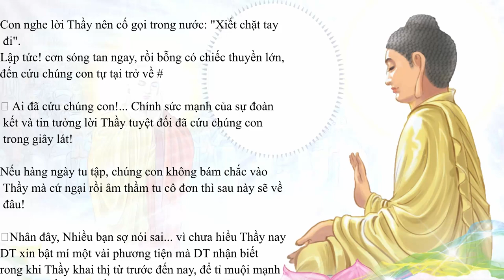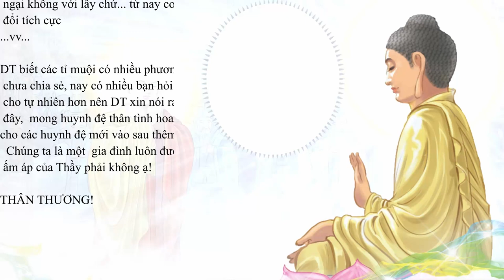Bài 02 Phương Tiện Thân Cận Thầy Tổ | Admin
PHƯƠNG TIỆN THÂN CẬN THẦY, TỔ (tập 2)
Kính Thầy tôn kính cùng quý huynh đệ tỷ muội thân quý!
Rất nhiều huynh đệ cũng như con trước đây: cực kì nhút nhát và sống trầm lặng.
Sau khi con được Thầy khai thị, con đã phá vỡ màn ngăn xa cách đó. Vì im lặng, tu cô đơn, xa Thầy xa bạn: không sớm thì muộn sẽ trầm cảm và sụt lùi.

Tập 4  PHƯƠNG TIỆN TU NIỆM AN LẠC (I)
Tập 5 PHƯƠNG TIỆN GẦN GŨI CÔNG PHU
Tập 6 KÍNH PHÁP- PHÁ CHẤP- DIỆT NGHI
Tập 7: LÀM SAO GIỮ HƯNG PHẤN TỤNG MÃI MỘT BỘ KINH
Tập 8 CHUYỂN HÓA SÁM HỐI
Tâp 9 TÂM THÀNH KÍNH SÁM